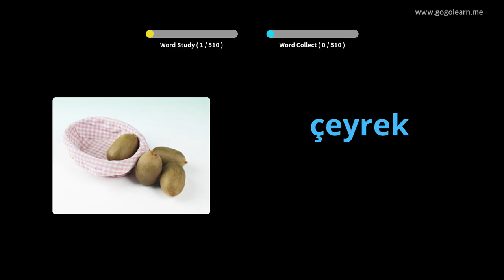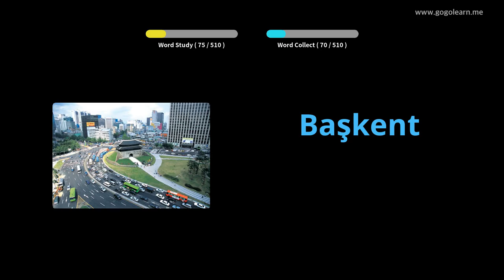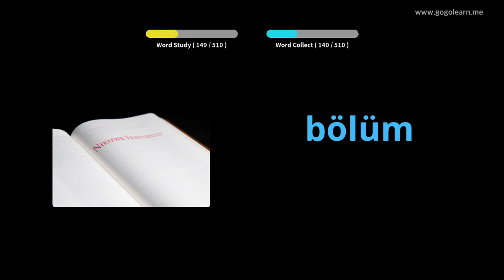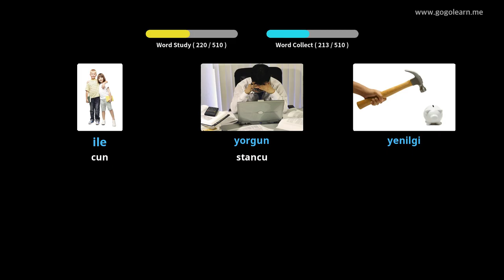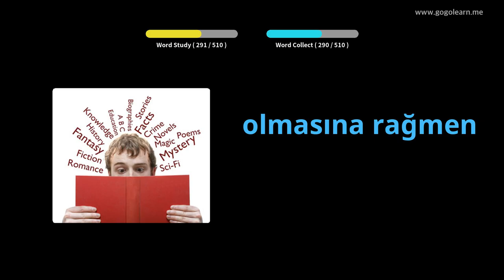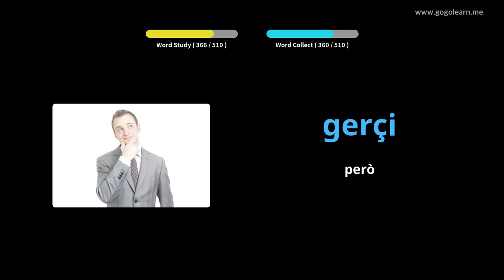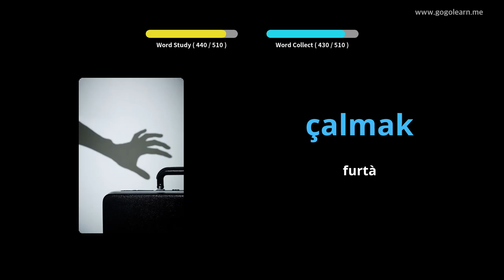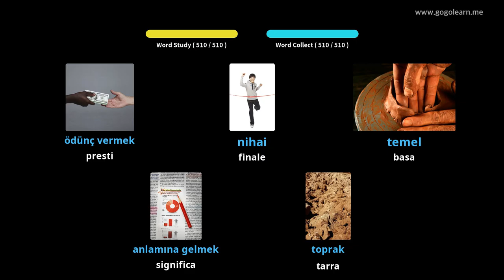Vucabulare Turcu Scuola Secondaria | Golearn